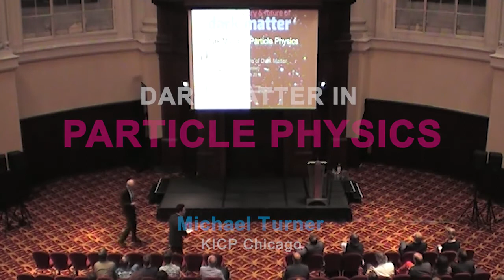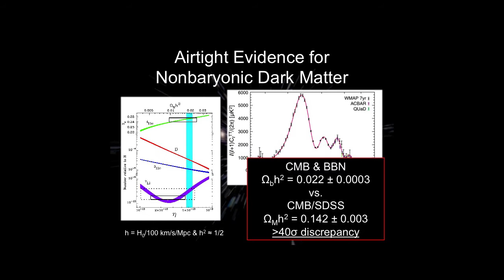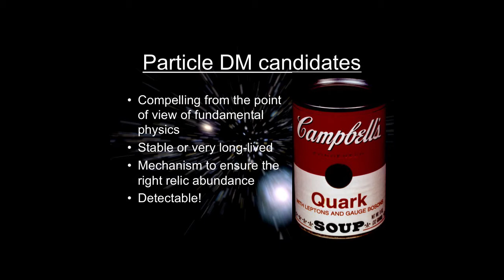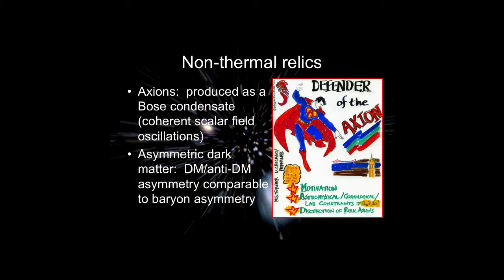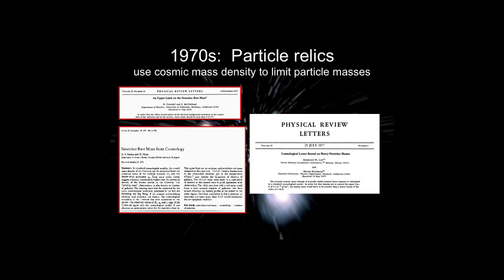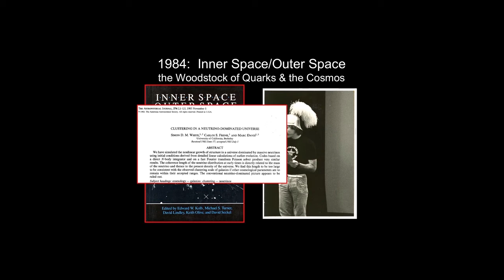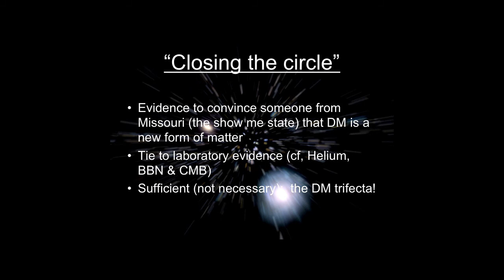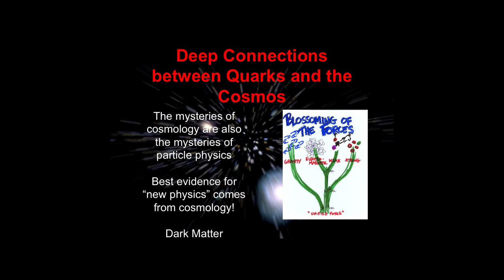Michael Turner, History of Dark Matter Symposium, Amsterdam June 2013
Dark Matter in Particle Physics, Michael Turner, KICP Chicago

Delta Institute of Theoretical Physics
GRAPPA (Gravitational and Astroparticle Physics Amsterdam)